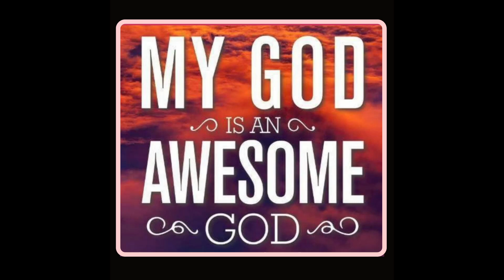Ap T 2023